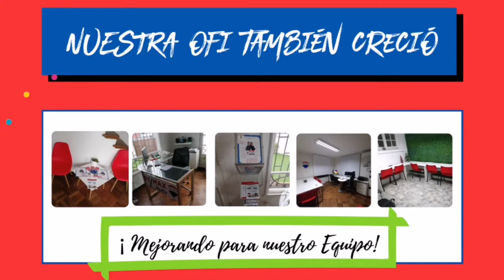AÑO 2020 RE/MAX REALTY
Recuento de nuestro año!